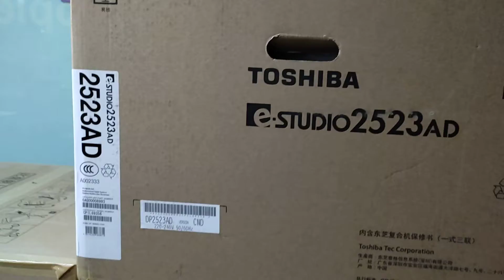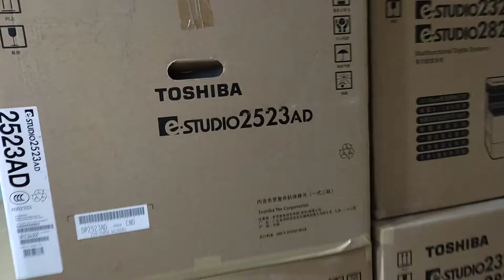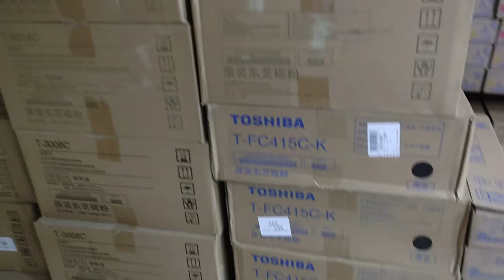toshiba photocopy machine price in bangladesh wholesale office new universal office 01757550875